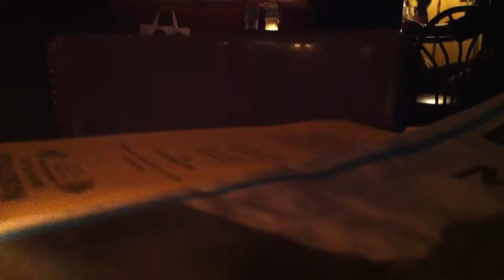Kevin Quain and the Mad Bastards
At the Cameron House Every Sunday Night.